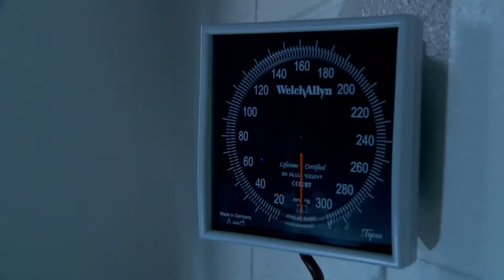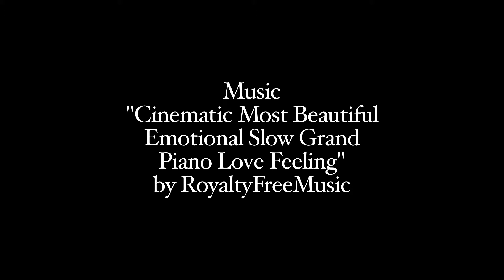Ring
Kyle Van Dam

PRODUCED BY
Kyle Van Dam
Ethan Parsons
Benjamin Cassell
Sara Maher

PHOTOGRAPHY BY
Ethan Parsons
Kyle Van Dam

EDITED BY
Kyle Van Dam

STARRING
Benjamin Cassell
Sara Maher

FEATURING
Brian Colantonio
Daniel Duffy
Kiely Giusti
Michael Gwiazdowski
Abby Murphy
Jillian Pascale

SPECIAL THANKS
Daniel Duffy
Dil Bhandari
Julia Scarpellino
Barry Schreier
Mary Wynn